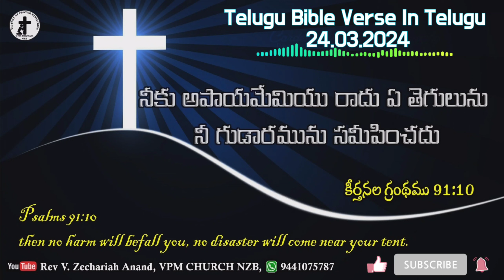Today Bible Verse In Telugu || Psalm 91:10|| 24.03.2024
కీర్తనలు 91:10
నీకు అపాయమేమియు రాదు ఏ తెగులును నీ గుడారమును సమీపించదు
There shall no evil befall thee, neither shall any plague come nigh thy dwelling.